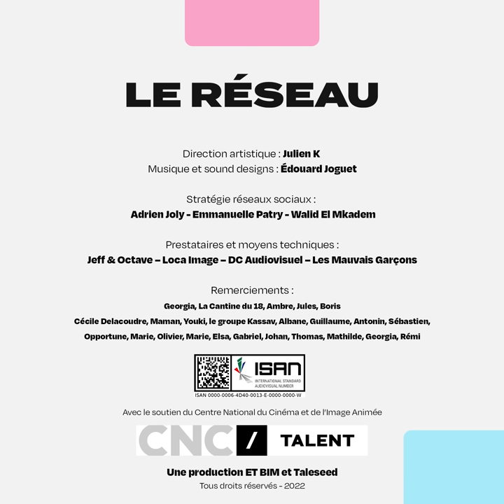Le Réseau #20 - L'oral face aux jurés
Joseph se retrouve confronté aux questions du jury. Entre l’amour, qui est au coeur de son application, et son argumentation un peu douteuse, il essaye tant bien que mal de les convaincre... mais qu'est-ce qu'il est naze.

Accablé par une mère intrusive, une copine à l'étranger et une collègue inadaptée socialement, Joseph va tout faire pour prouver qu'il est devenu quelqu'un. Retrouvez ses aventures 2 fois par semaine sur la chaîne Sympa Cool dans LeRéseau.

⬇ Et retrouvez-nous partout ⬇
On débarque sur TikTok

On est sur Facebook !

Venez échanger sur Discord !

Crédits :

Joseph : Ambroise Carminati
Diane : Camille Fievez
Claude : Jean-Paul Dix
Animatrice Oral : Sarai Rozen
Jury 1 : Basilia Leclercq
Jury 2 : Marie Métivier

Ecrit par Thomas Métivier, Ambroise Carminati, Camille Fievez, Thomas Soulignac
D'après une idée originale de Thomas Métivier
Réalisé par Ambroise Carminati et Thomas Métivier
Produit par Andréa Vistoli